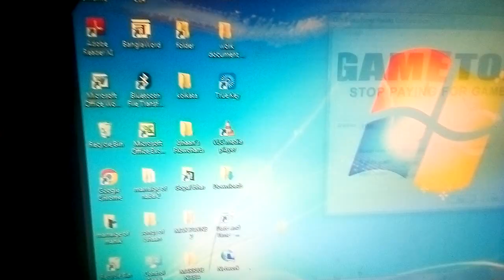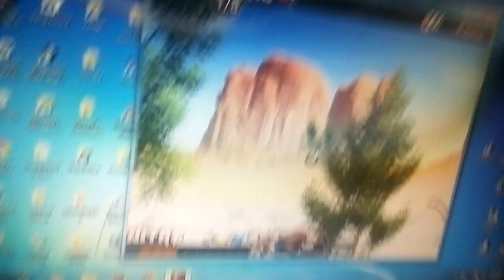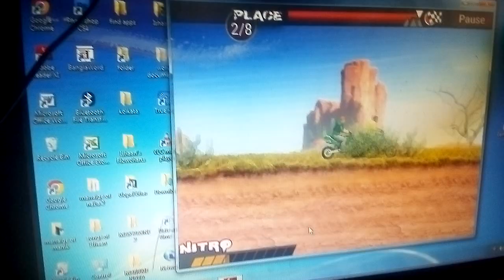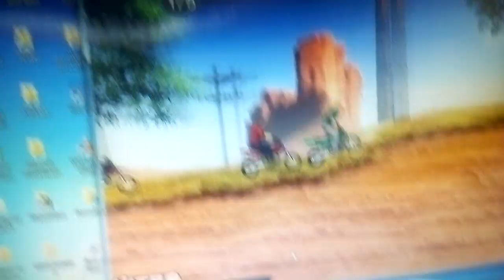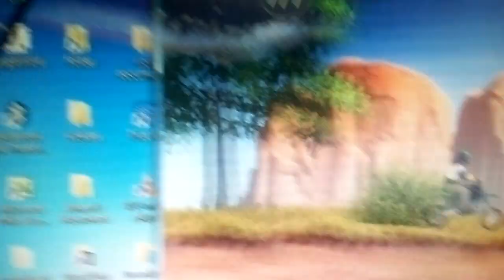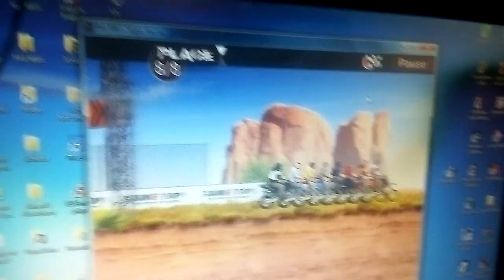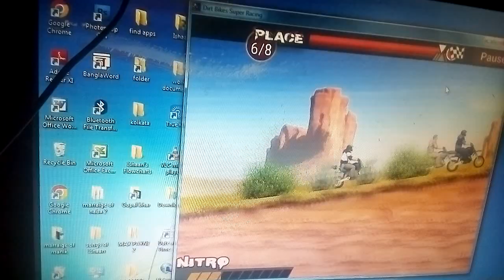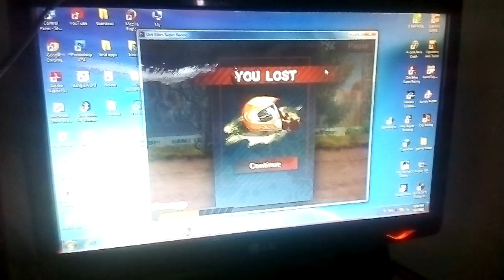random games time!